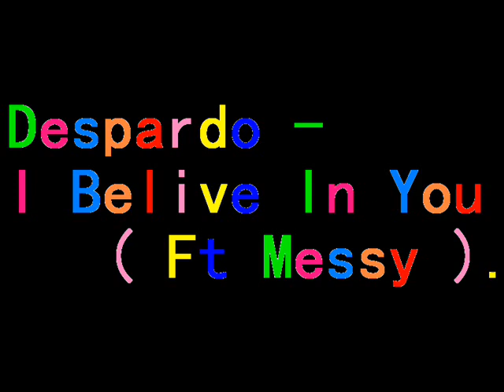Desparado - Belive In You ( Ft Messy )